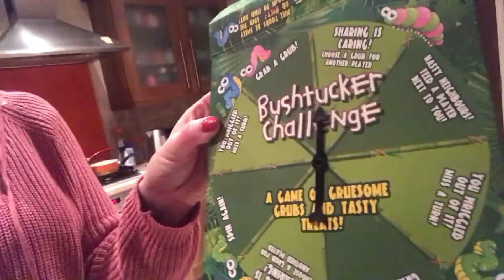I BURNT THE FOOD AGAIN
Goodbye